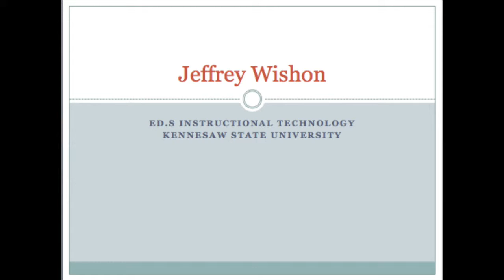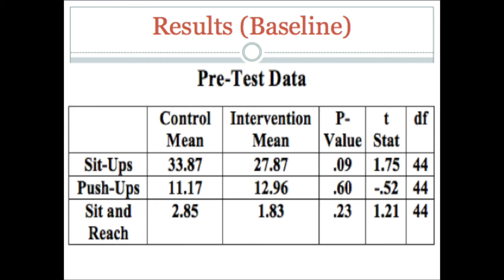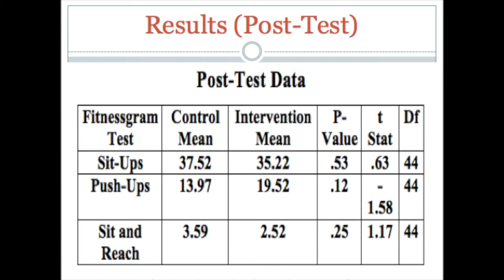Capstone Movie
This video is about Capstone Movie